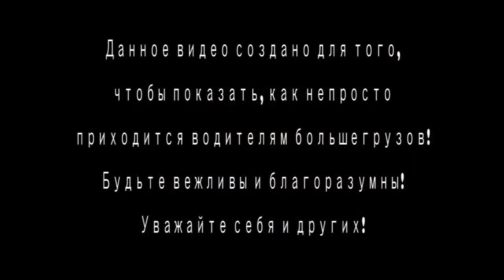Accidents and crashes September 2014 Car crash compilation #1044